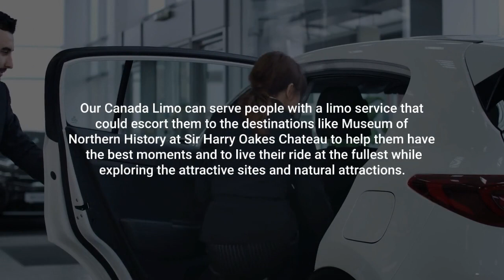Larder Lake Airport Limo – Book Online – Canada Limo